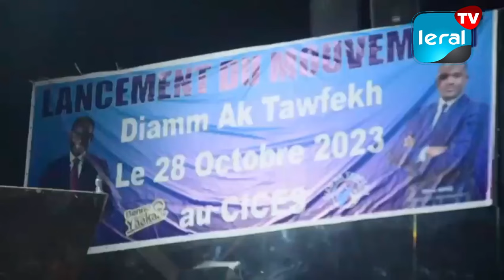Yaya Hane Président D.A.T: « Nous allons porter Amadou Ba à la tête du Sénégal en 2024 »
Ce samedi, au Cices, a lieu le lancement officiel du mouvement politique « Diamm Ak Tawfekh »(D.A.T). En présence de son leader, Yaya Hane, par ailleurs inspecteur des impôts et des domaines, des milliers de jeunes et de femmes ont répondu massivement à l’appel dudit mouvement. Ce grand rassemblement a été aussi l’occasion pour monsieur Hane de faire son entrée politique pour soutenir la candidature de Amadou Ba.

Devant une foule immense, ce dernier est largement revenu sur la pertinence du choix du président Macky Sall  sur la personne de Amadou Ba pour la continuité du Pse.

“ Nous avons la responsabilité de participer à l’émergence du Sénégal pour aider nos jeunes frères et sœurs mais aussi travailler à conserver la paix au Sénégal “, a-t-il affirmé.

Poursuivant, il exhorte les jeunes à la vulgarisation du message de paix et à la compréhension des enjeux de la présidentielle de 2024.

“ Le Président PMAmadou Bâ a le profil idéal pour diriger le Sénégal dans un contexte où l’exploitation pétrolière et gazière vont bientôt démarrer car,  étant l’homme politique qui maîtrise mieux le PSE et l’environnement économique “ s’est-il expliqué.

La cérémonie a été clôturée sur des belle notes de musique avec à la baguette Pape DIOUF et Yves NIANG, après que Yaya Hane et son mouvement ont pris l’engagement de faire triompher le candidat Amadou Bâ en 2024 dès le premier tour.